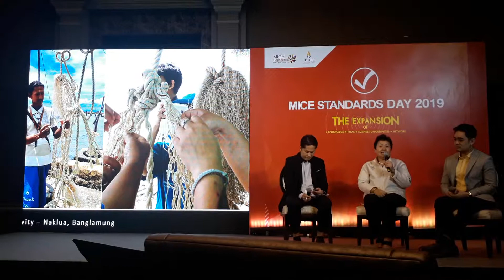How to be MICE with by livelihood_enhancing income of community